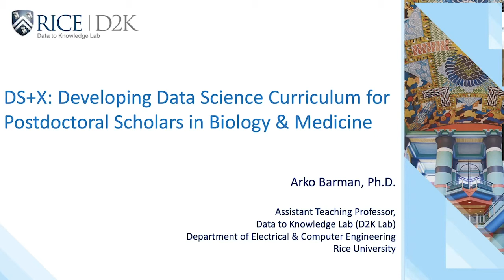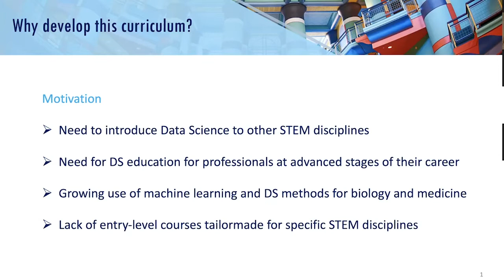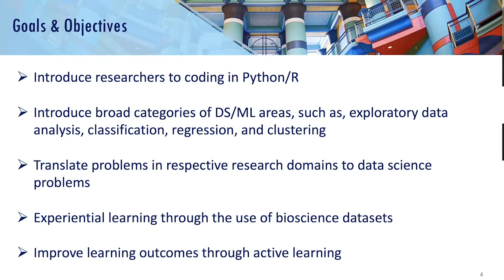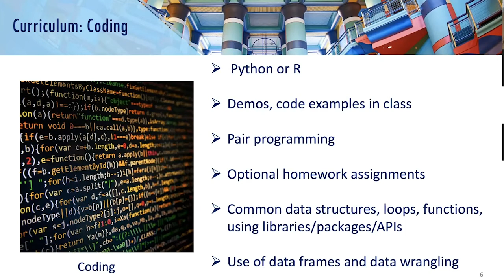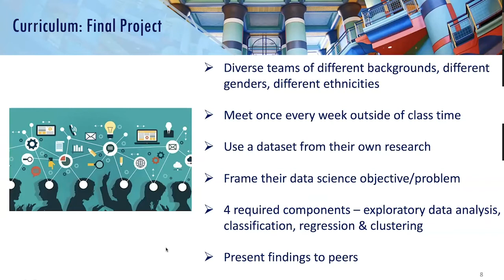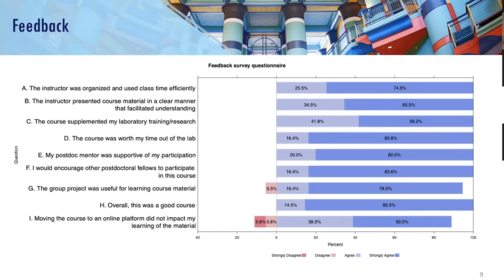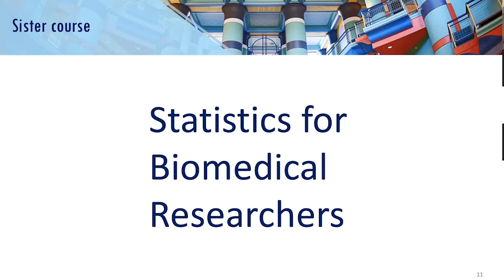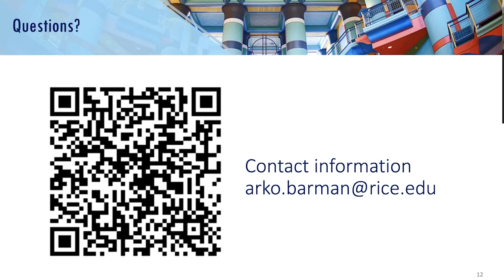Education & Workforce WG |Developing Data Science Curriculum for Postdocs in Bio & Medicine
January 2022
DS+X: Developing Data Science Curriculum for Postdoctoral Scholars in Biology & Medicine
Speaker: Arko Barman; Rice University